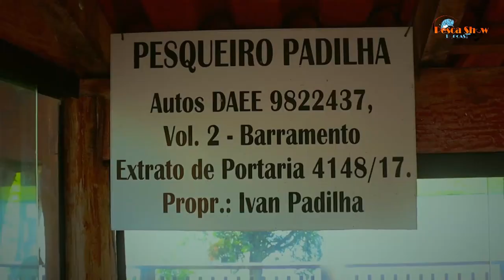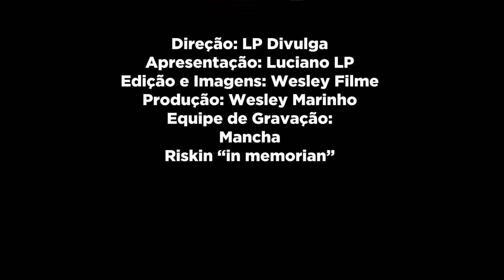Pescashow Podcast 31/03/2024